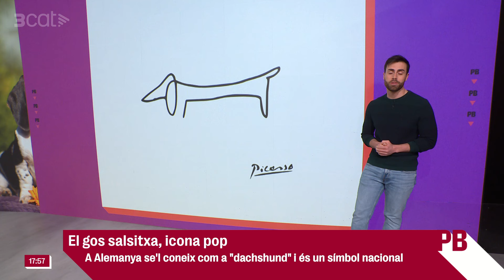Els problemes d'esquena, els més habituals en els gossos salsitxa. Però, no són els únics!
Alemanya es planteja la prohibició de la cria de teckels perquè és una raça que té una salut fràgil. Agnès Busquets ens porta els seus gossos salsitxa, en Will i en Trotsky, i la veterinària Mireia Badia ens explica els problemes de salut que té aquesta raça per culpa de la genètica. Finalment, descobrim per què el gos salsitxa és un símbol nacional alemany.